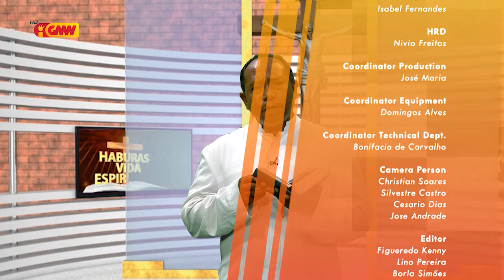HABURAS VIDA ESPIRITUAL Edisaun 194